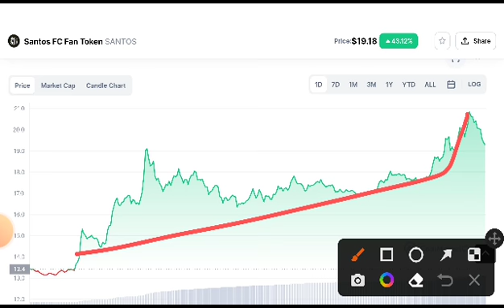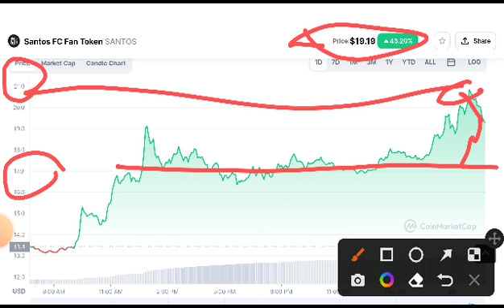Santos coin Big News! Santos Price Prediction! Santos latest News today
Queries Solved:
1.  today target
2.  price today
3.  price prediction
4.  token today target